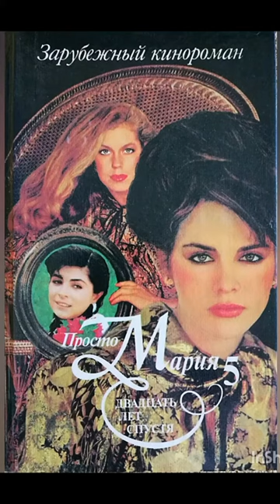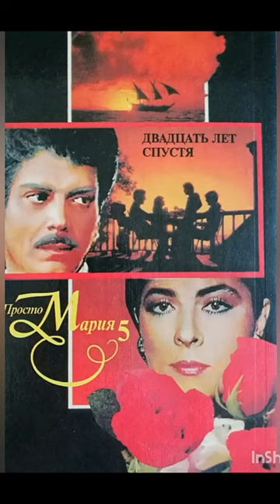"Просто Мария" - 2 ОСТ сериала кавер-версии рояль без вокала, фотографий книг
"Просто Мария" (Simplemente Maria) - Jose Antonio Potro Farias кавер-версия рояль без вокала
"Maria Maria" - Paco Navarrete кавер-версия рояль без вокала.
"Just Maria" (Simplemente Maria) - Jose Antonio Potro Farias cover-version of a piano without vocals
 "Maria Maria" - Paco Navarrete piano cover without vocals